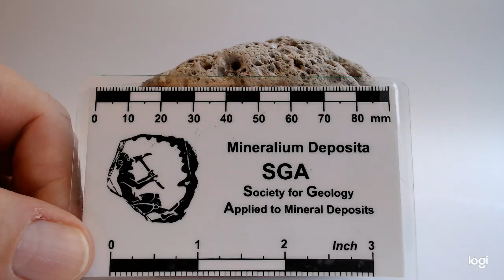Mixed Rhyolite-Andesite Pumice from the infamous 1883 KRAKATAU eruption